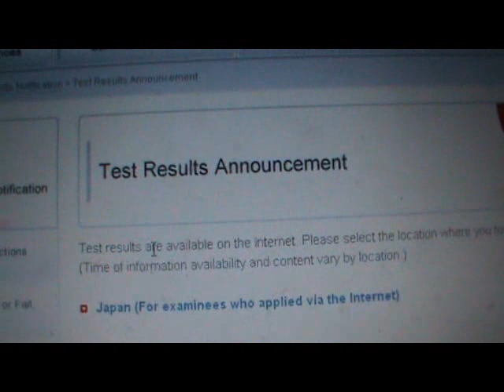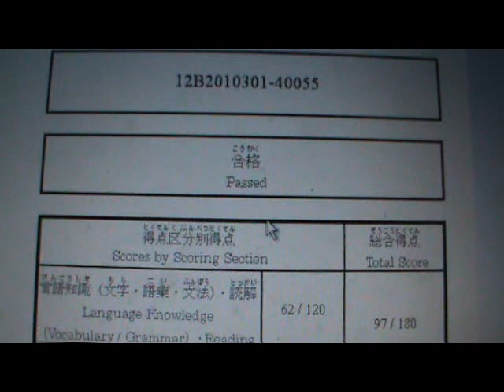MY JLPT results!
Hi guyss!!
I just took the Japanese Language Proficiency Test (JLPT) N4 on 2nd dec '12
I checked it onlinee!! :3
And this was my results!!! :D

and
SUBSCRIBEE my channel!!! :D

thanks~~ ;)